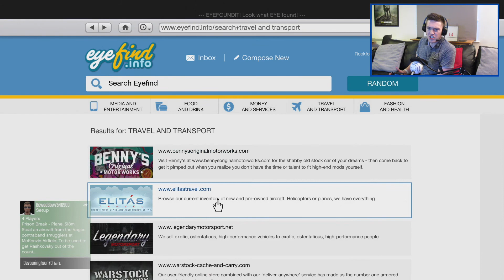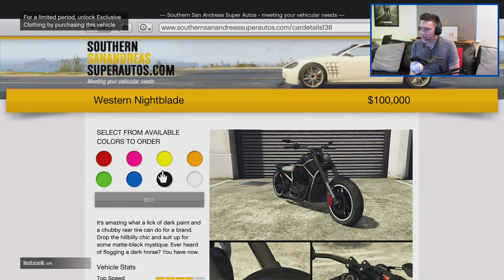GTA Online Bikers DLC: TECHNICAL DIFFICULTIES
Hey Guys!!
GTA 5 Online with Mashup Matt, we tried out the Bikers DLC but it didn't go smoothly.

eBay store

My Girlfriend, Amy

CREDITS

GTA V, GTA V Races, GTA Online, GTA Funny Moments, GTA V Videos